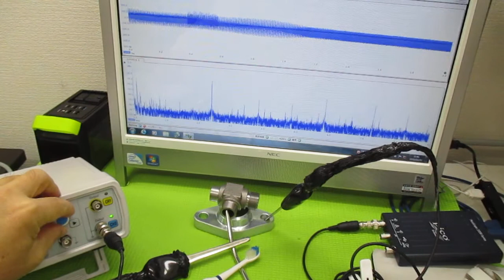超音波と表面弾性波（オリジナル超音波システムの開発技術） ultrasonic-labo